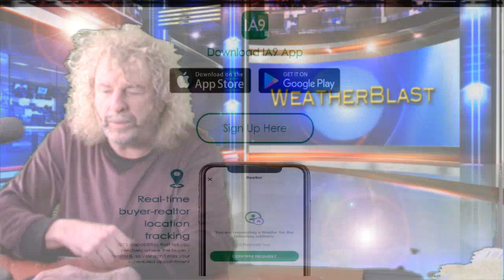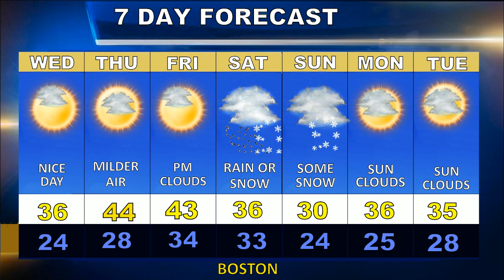Weatherblast Forecast Updated on 1/21/20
A cold day in Boston